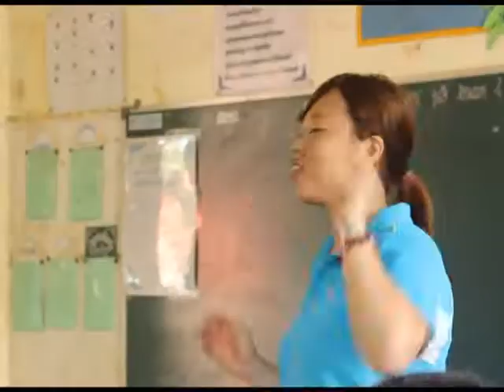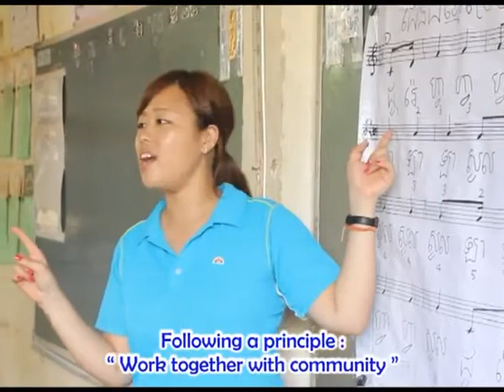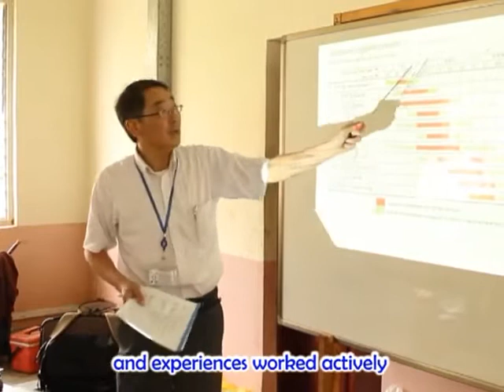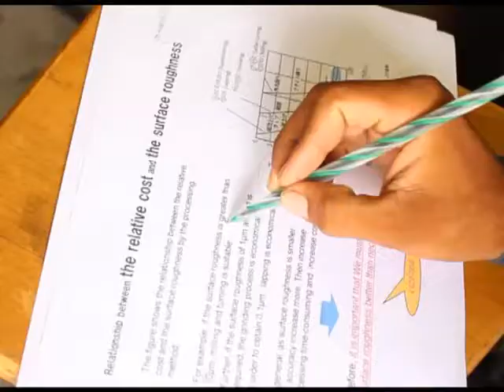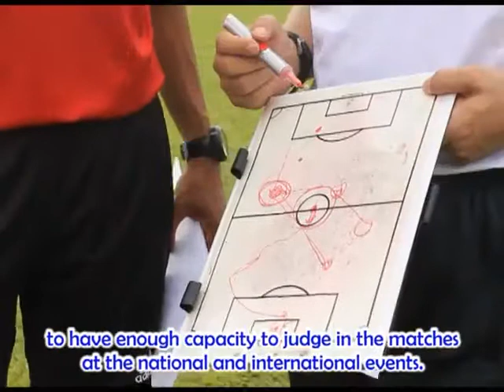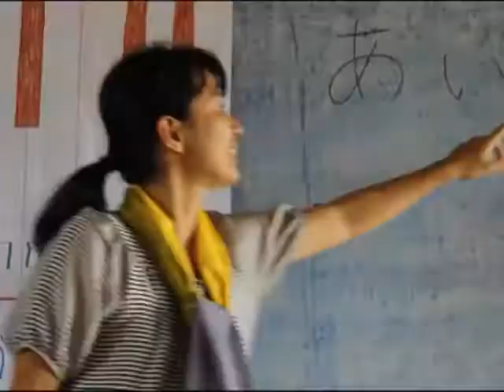Meet JICA Volunteers in Cambodia Produced by Apsara TV, 2014